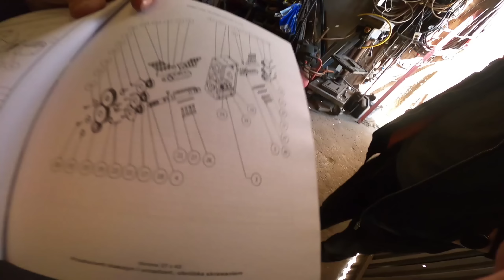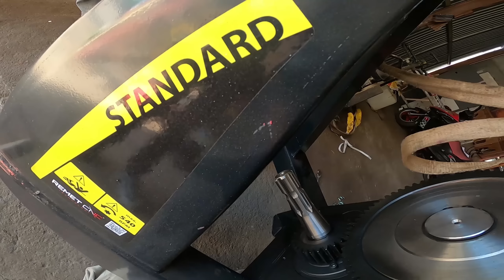KUPIŁEM RĘBAK DO GAŁĘZI🔥Agro Dniówka #251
Siemaneczko😃

Rębak Remet CNC R150